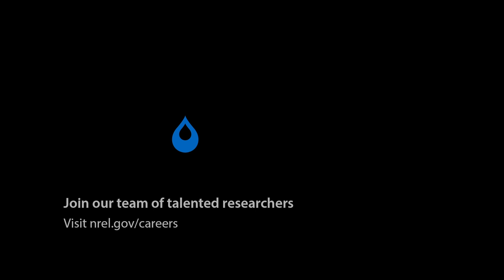The Secret Talents of our Researchers with Simon Thao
Wind Research Technician, Syhoune (Simon) Thao shares what he enjoys most about working at the National Renewable Energy Laboratory and what his secret talent is.